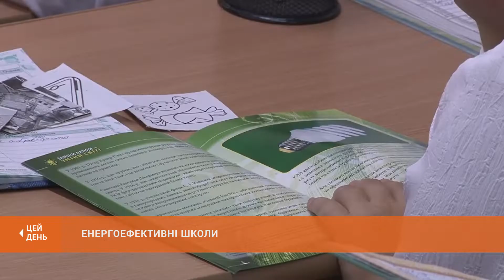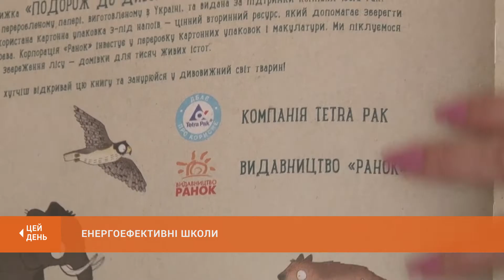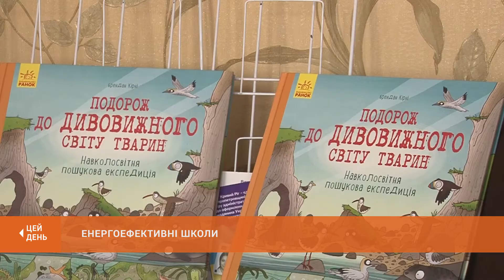Криворізькі заклади серед кращих у Всеукраїнському проекті "Енергоефективні школи"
Два роки поспіль навчальні заклади Кривого Рогу беруть участь у Всеукраїнському грантовому проекті “Енергоефективні школи: нова генерація”. Його підтримує Всеукраїнська благодійна організація “Інститут місцевого розвитку”. Мета освітнього проекту - виховання свідомого та відповідального майбутнього споживача енергоресурсів. Цьогоріч найбільше учасників проекту було від нашого міста - 35 шкіл одночасно. 32-га і 62-га криворізькі школи стали призерами обласного етапу проекту.